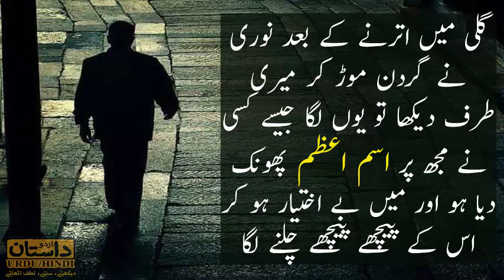phanda EP 02 پھندا जाल ||urdu novel ||urdu stori ||urdu kahaniyan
Phanda written by Tariq Ismail Sagar Urdu Novel  . Tariq Ismail Sagar is a contemporary Urdu fiction author from Pakistan. Tariq Ismail Sagar is a standout amongst the most acclaimed contemporary Urdu fiction essayist in Pakistan.
phanda, aik aisay nojawan ki daastaa’n hayaat hai jo doulat aur asrorsokh ki chuka chond se متاصر ho kar imaan ki doulat se haath dho بیٹھتتا hai. bazaar husn ke chakkar lagataa hai aur juraim pesha afraad ke chungal phnsta chala jata hai. woh is ke gird aisa phanda bantay hain ke woh chakra kar reh jata hai aur jail ki salakhon ke peechay ja pohanchana hai. .. . .

(URDU DASTAN)

Category
People & Blogs
License